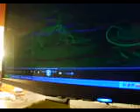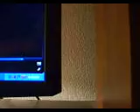Keep Your Game Tight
little song we spent 2 days making WATCH IN HD!